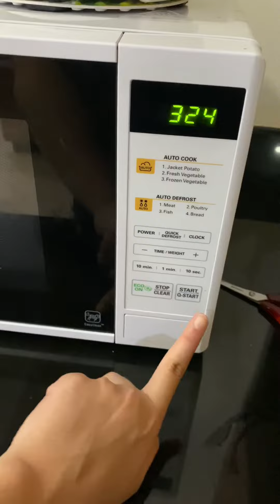Florenite Staycation di Apartemen L'Avenue Pancoran by Travelio